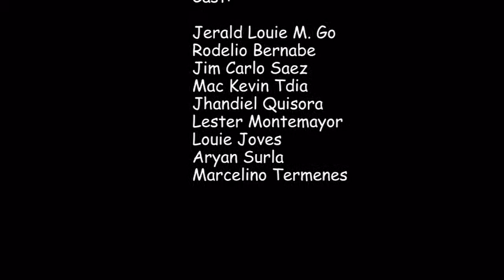Picture Picture - Tanya Markova (Mojako Parody Video)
(A Multimedia Development Project)